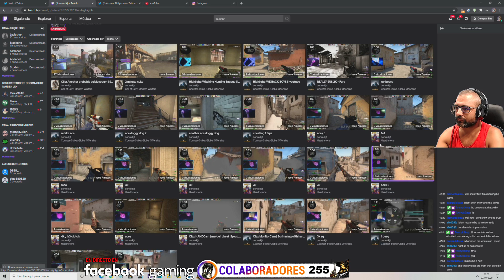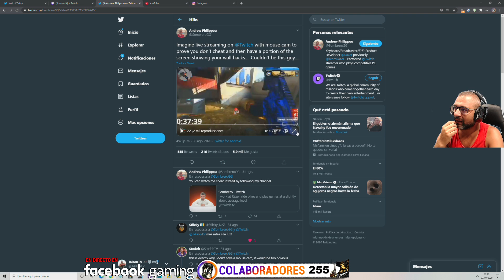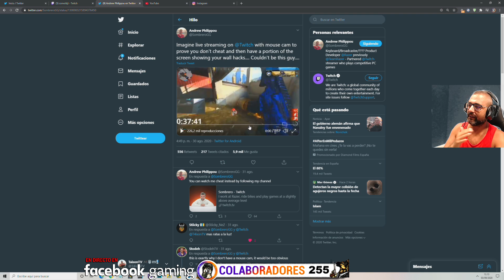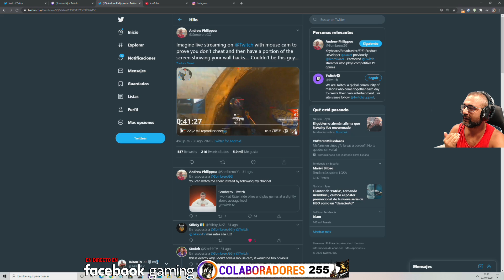Cazando Chetos Edición Bronze- Se pone una Handcam para Demostrar su inocencia.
❤ENLACES DE INTERES❤:
➽Si quieres enviarme algo:

GPU: GeForce RTX 2080TI x2 SLI + MSI Nvlink Bridge
CPU: Intel(R) Core(TM) i9-9900K CPU @ 3.60GHz
Placa: Asus Prime Z370-A II
Memoria: 32 GB RAM (31.93 GB RAM libre)
Resolución actual: 2560 x 1440, 144Hz
Sistema operativo: Microsoft Windows 10 Home
Monitor: BenQ Zowie XL2735 144HZ 2k QHD
Cascos:  Roccat KHAN AIMO
Teclado: Roccat VULCAN
Ratón: Roccat Kone AIMO
Alfombrilla: Roccat KANGA

GPU: GeForce GTX 1080
CPU: Intel(R) Core(TM) i5-8500 CPU @ 3.00GHz
Memoria: 16 GB RAM
Resolución actual: 2560 x 1440, 60Hz
Monitor: HannsG 60HZ 2k QHD
Teclado: Roccat HORDE
Alfombrilla: Roccat KANGA